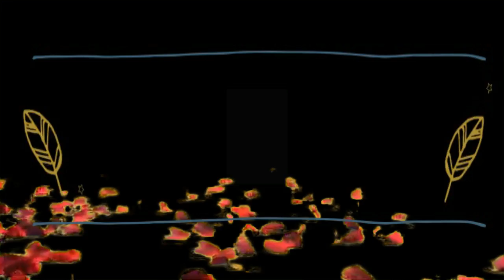FILMES LÉSBICOS QUENTES E DRAMÁTICOS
Mais filmes fortíssimos. E haja coração! kkk